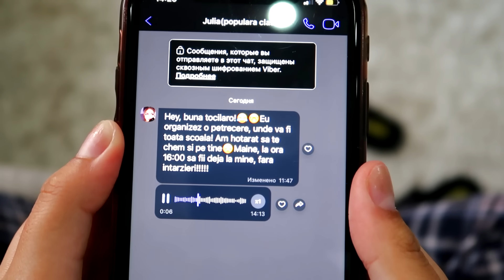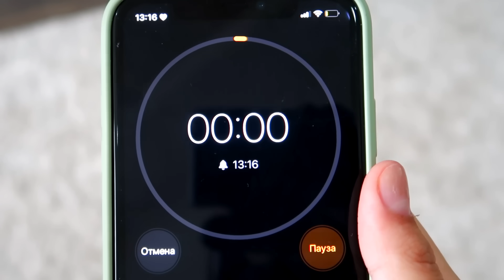Cum sa te faci Frumoasa în 24 de Ore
Fata tocilara a fost chemata la petrece de cea mai populara fata din clasa. Ea nu stie ce sa faca si cere ajutorul prietenii. Ele au la dispozitie 24 de ore ca sa reuseasca sa se faca frumoasa. Cum au reusit sa faca acest lucru?